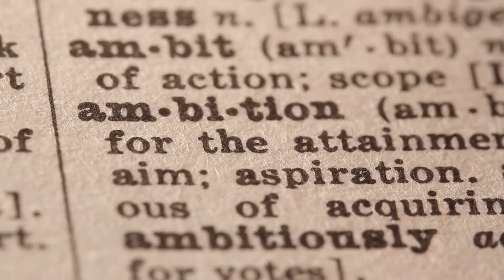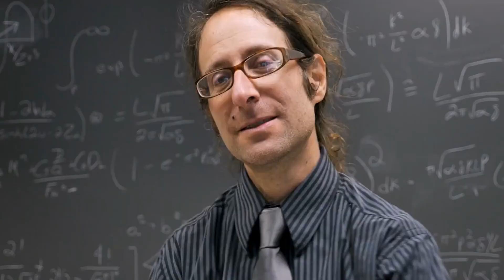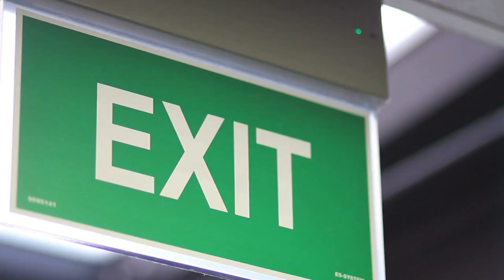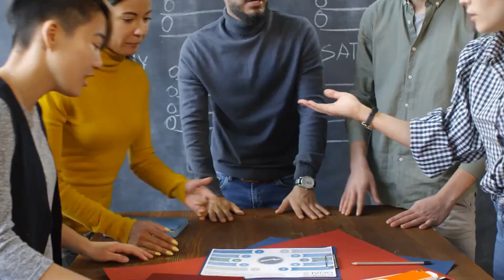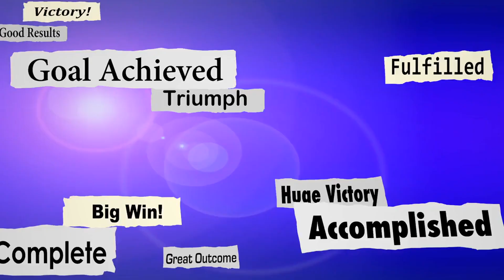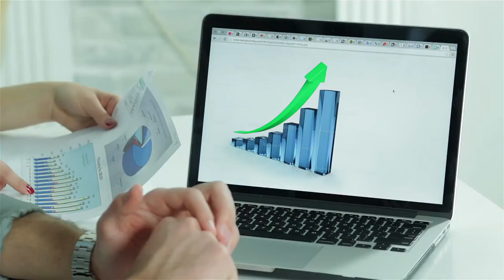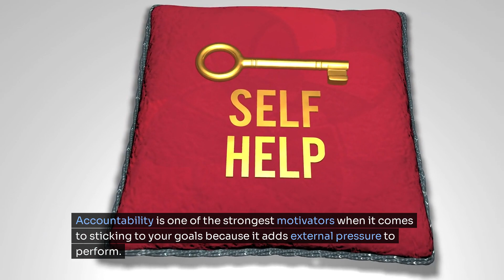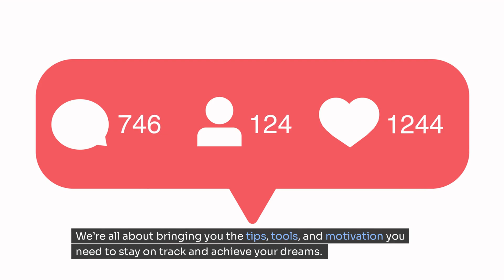How to Set Goals That Actually Stick The Power of Intentional Planning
Inspiration Junction is your destination for uplifting content designed to ignite your motivation and propel you towards success. Whether you're striving to achieve your dreams, conquer personal goals, or overcome obstacles, our channel provides a wealth of inspiration, practical advice, and empowering stories to guide you on your journey.

Join our supportive communitys we explore strategies for personal growth, celebrate achievements, and cultivate a mindset of resilience and determination.

Let Inspiration Junction be your go-to resource for turning aspirations into reality and unlocking your full potential.

Tired of setting goals that fade away after a few weeks?

In this video, learn how to set goals that truly stick and lead to lasting success.

Discover the power of intentional planning, effective strategies for turning your dreams into actionable steps, and how to stay focused even when life gets busy.

Whether you're aiming for personal, financial, or professional growth, this guide will help you create a roadmap that works.

It’s time to set goals that not only inspire but are achievable!